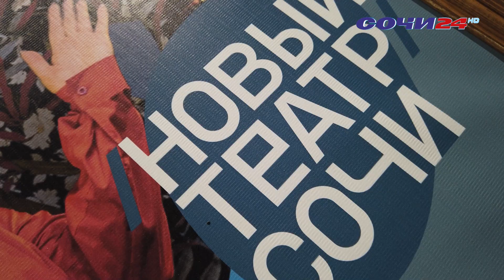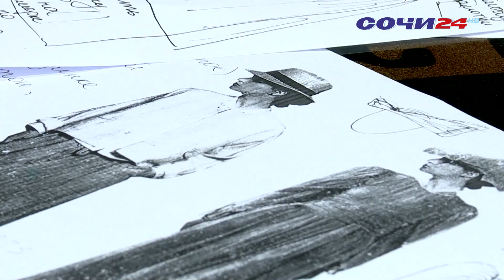"Новому театру Сочи" - три года!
На курорте отметили Всемирный День театра. А "Новый театр Сочи" отметил двойной праздник. Именно в этот день 3 года назад возле Черного моря, в прямом смысле, было создано уникальное место, которое все так давно ждали - городской театр. Чем он живет сегодня и как там встретили профессиональный праздник, готова рассказать наш корреспондент Ксения Синявская. Она заглянула не только в зрительный зал, но и побывала за кулисами.